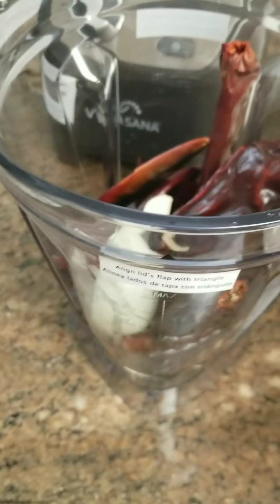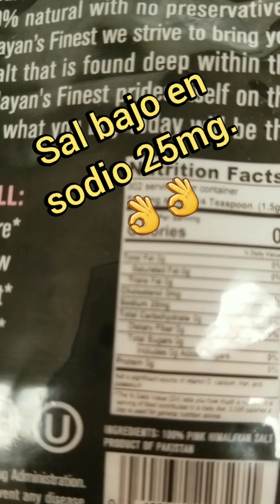Sopa de vegetales con pollo🐣